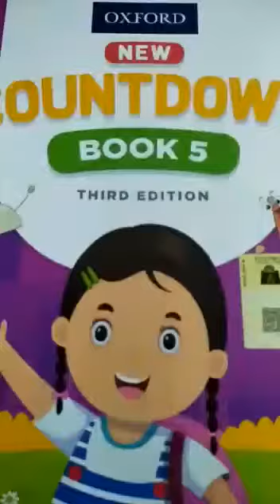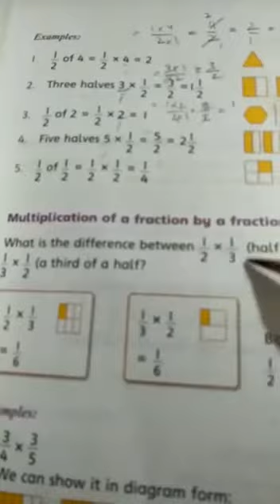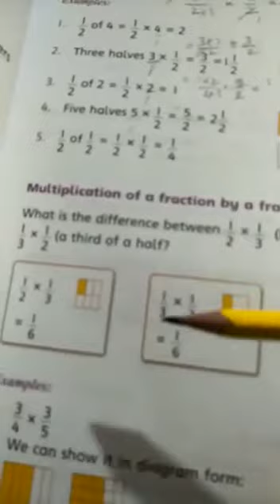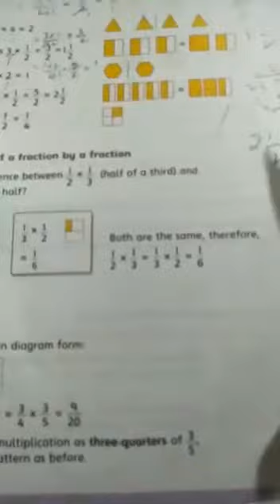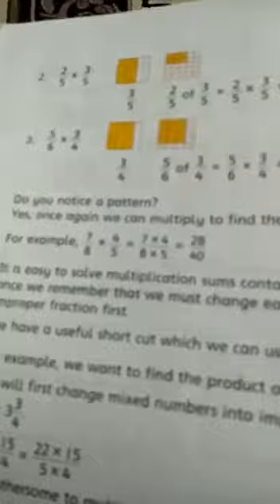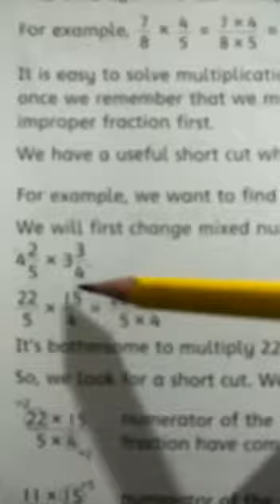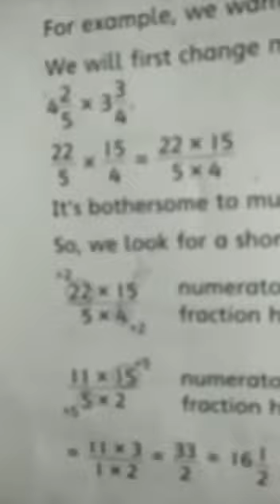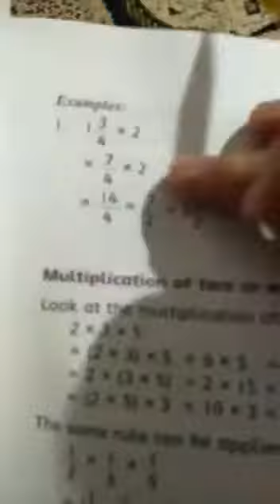Class 5 Mathematics Lecture 5